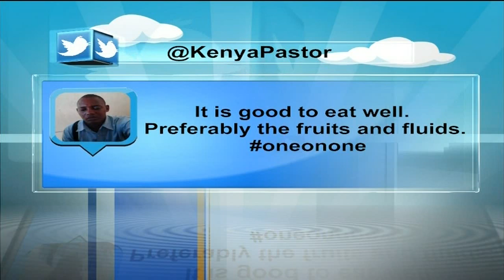Citizen Weekend Interview with a Dermatologist on Skin Care